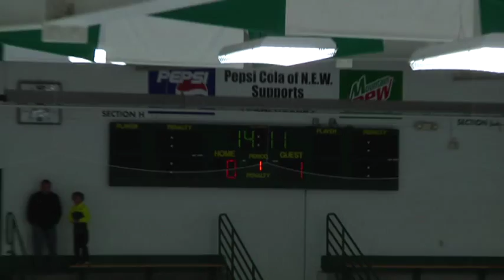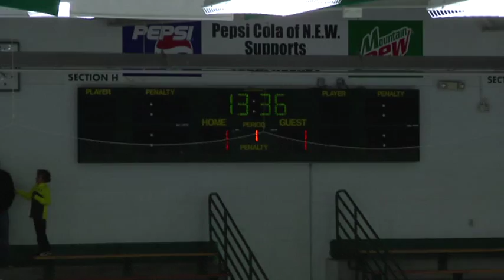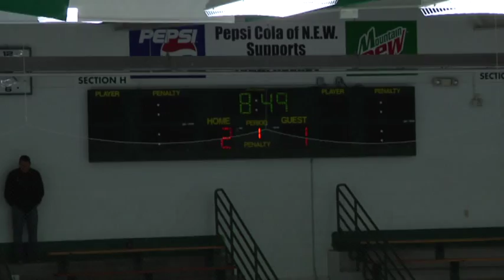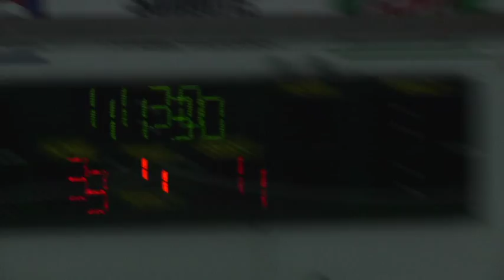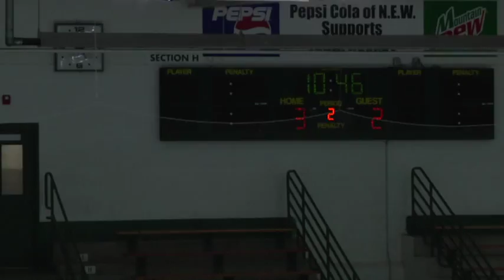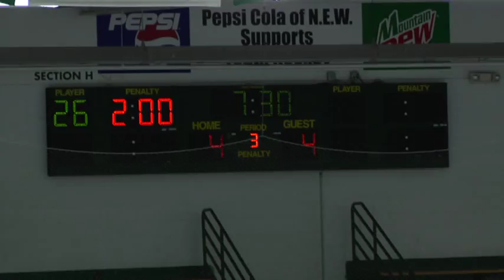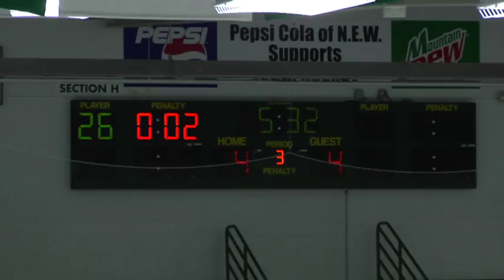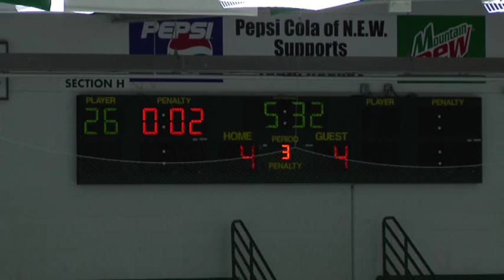Green Bay U16 Girls vs Eagle River Nov 2015